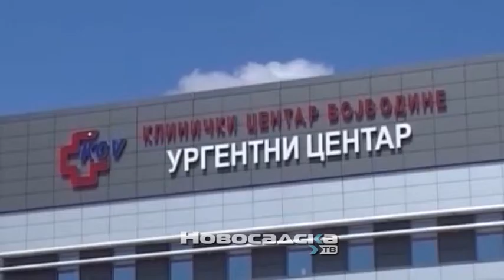Epidemiološko stanje u Vojvodini